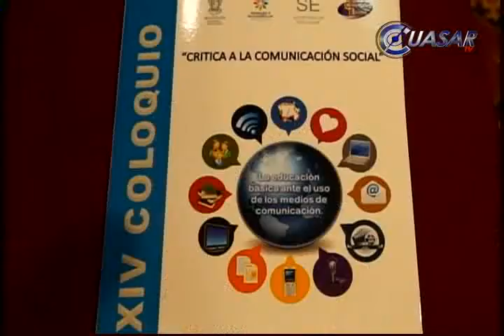Un éxito en Michoacán las escuelas de tiempo completo; RMC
De los 740 planteles que cuentan con el programa “Escuelas de Tiempo Completo” en el estado, solo cinco presentan anomalías, indicó Rafael Mendoza Castillo, subsecretario de Educación Básica en Michoacán…